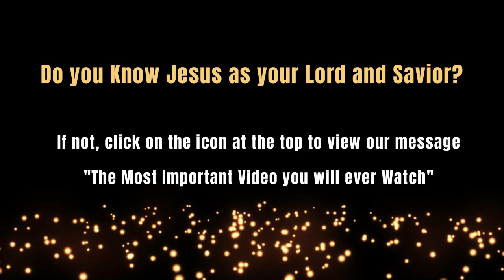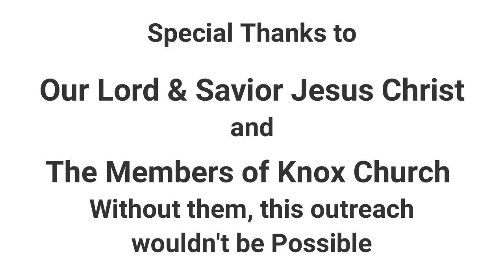Part 12 – Hebrews – Melchizedek, Part 2 – Early Bird Bible Study – 5/15/24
We continue our study of the Epistle to the Hebrews today by studying the High Priest Melchizedek, and viewing and discussing a sermon by Alistair Begg from TruthforLife.org, “The Mystery of Melchizedek, Part 2.”  Here is a link to the sermon on YouTube

Next week, we’ll resume our line-by-line study of Melchizedek.

“The Gospel of Luke – A Journey with Jesus" is the current sermon series from Pastor Justin.  Plan on Joining us at 10:30 AM EST Sunday Mornings either in person at 2595 Elmwood Avenue in Kenmore New York, or live-streamed